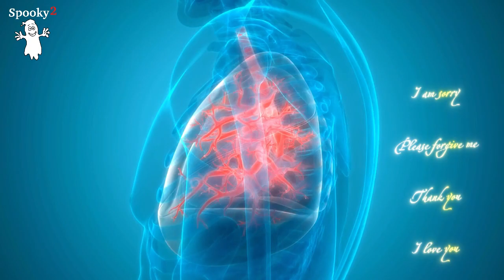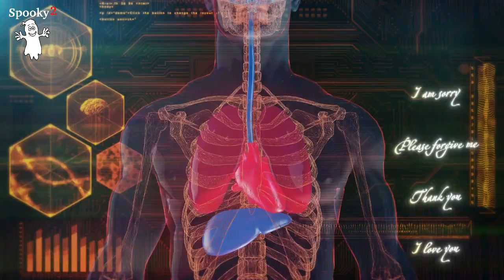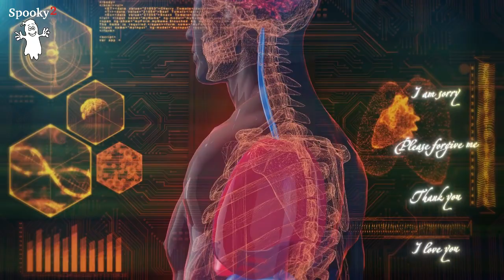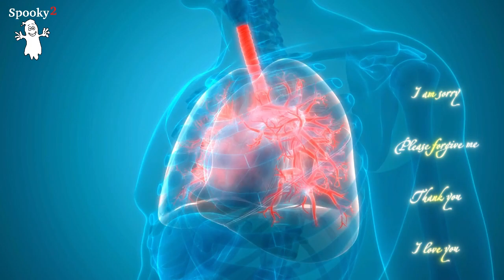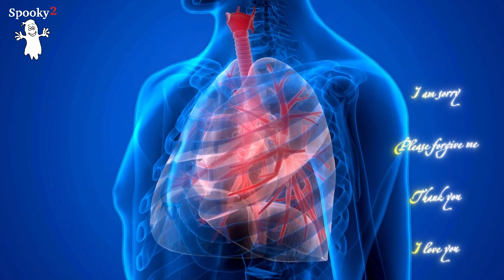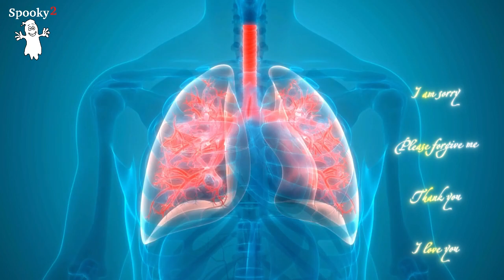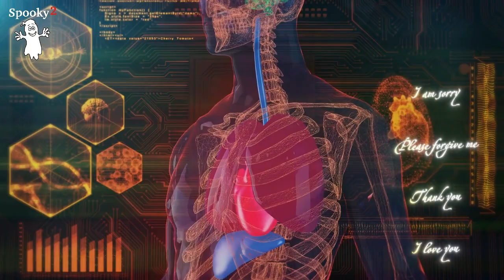Heilende Frequenzen bei Lungenemphysem - Spooky2 Rife Frequenzen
🎧Laden Sie Heilende Frequenzen bei Lungenemphysem

Das Lungenemphysem ist eine chronisch fortschreitende Lungenerkrankung, bei der die Lungenbläschen am äußersten Ende der Bronchiolen irreversibel, das heißt unumkehrbar erweitert und zerstört werden. Aus den kleinen Lungenbläschen (Alveolen) werden große Blasen, in denen sich die Atemluft staut. Betroffene leiden dadurch unter Atemnot, obwohl die Lunge randvoll mit Luft gefüllt ist. Man spricht daher auch von Lungenüberblähung oder Blählunge.

Charakteristisches Symptom bei einem Lungenemphysem ist die Atemnot, besonders unter Belastung. Durch die zerstörten Lungenbläschen und da die Atemluft nicht oder nur noch schwer aus den Emphysemblasen entweichen kann, wird der Gasaustausch in der Lunge erheblich gestört. Dies hat zur Folge, dass die Sauerstoffsättigung des Blutes abnimmt und der Körper nicht mehr ausreichend mit Sauerstoff versorgt wird. In einigen Fällen kann dies auch zu Organschäden führen.

Häufig tritt parallel zum Lungenemphysem auch eine chronisch obstruktive Bronchitis auf. Unter dem Begriff COPD (chronisch obstruktive Lungenerkrankung) werden beide Krankheitsbilder zusammengefasst.

Dieses Frequenzvideo hilft dabei:

✅ Atemnot zu lindern
✅ Häufigen Husten zu reduzieren
✅ Beschwerden in der Brust zu lindern